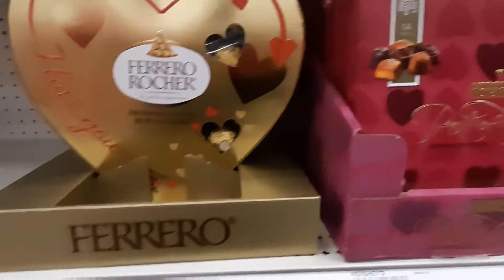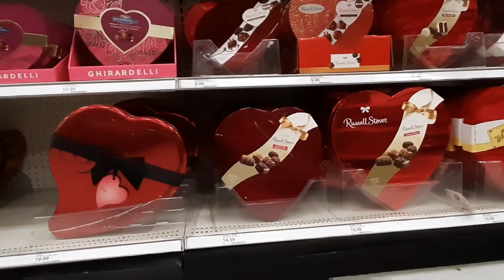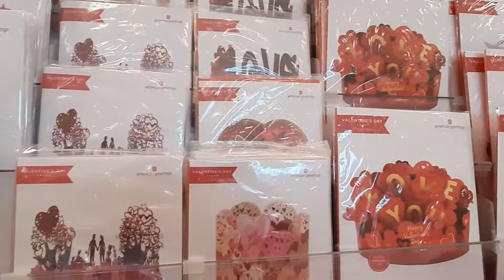GIFTS FOR VALENTINE'S DAY❤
hello guys sinong nag plano bibili ng gifts jan para sa minamahal natin para sa valentine's
 heheehhe please keep watching

 valentine's  day
valentine's  gift